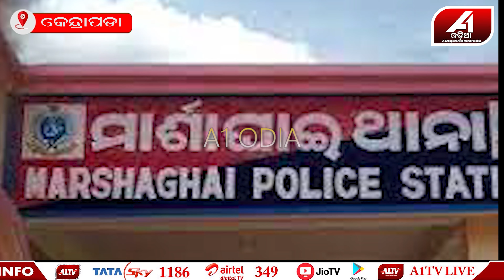ଜୋର ଜବରଦସ୍ତ ଗଳା କାଟିବାକୁ ଯାଇ ହାତ କାଟିଦେଲା ... | CRIME STORY | A1 ODIA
ଏବେ ସୁରକ୍ଷିତ ନାହାନ୍ତି ଗ୍ରାମାଞ୍ଚଳର ଝିଅମାନେ ! କଥା କଥାରେ ଗଲା କାଟିବାକୁ ଆଗେଇ ଆସୁଛନ୍ତି ଦୁବୃର୍ତ୍ତ |

🔆MORE UDATE🔆